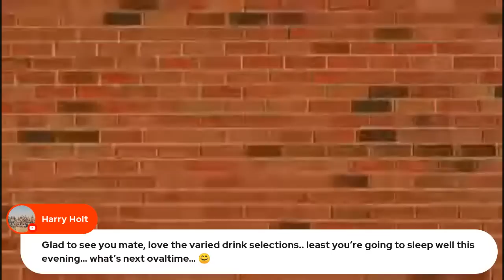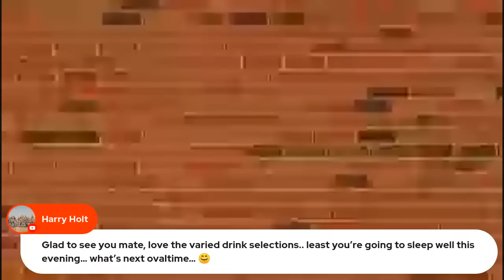MONDAY NIGHT LIVE: April 3 2023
It's Monday night.  What's happening?